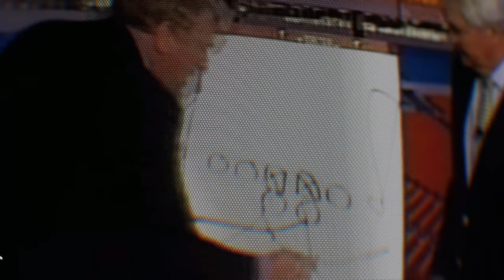Player Profiles Episode 1 - Jayden Daniels - Madden NFL 25